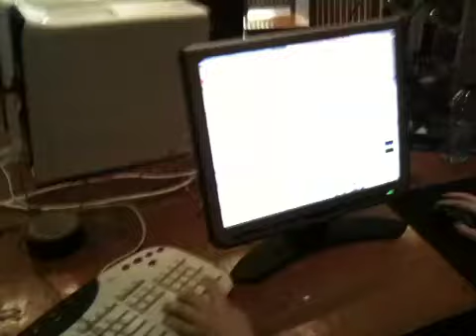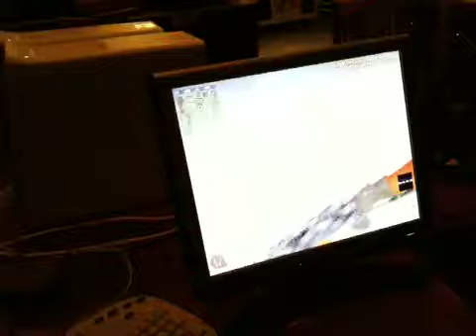Loaded vs Powergaming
L v P